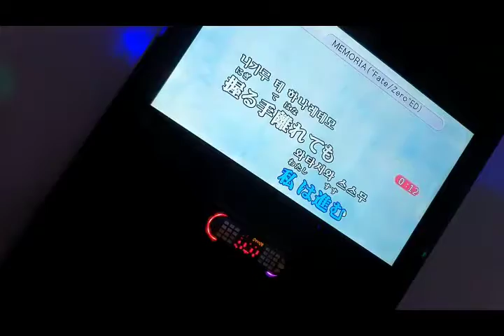5.56mm 사격 시 탄환의 궤적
병1신